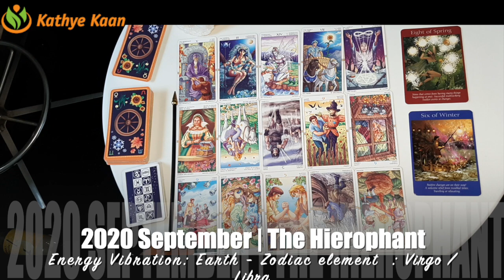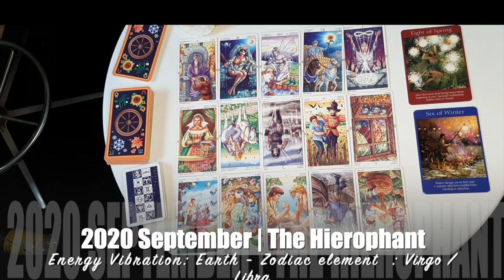LEO SEPTEMBER 2020 💝 Sudden events! 💫 Welcome relief from troubled times 💖 🙏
Kathye